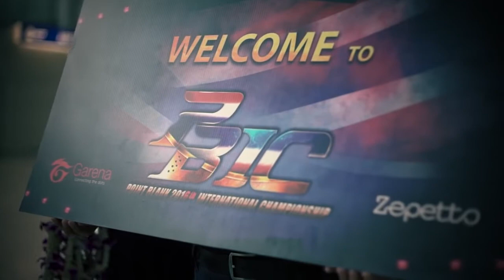PBIC 2016 Highlight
Point Blank International Championship 2016